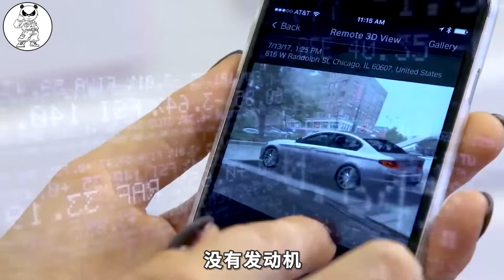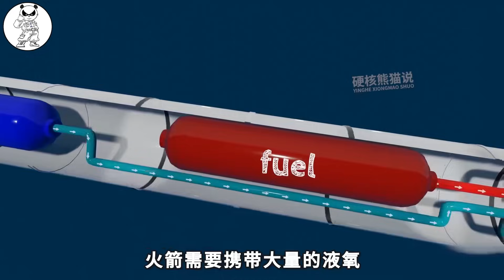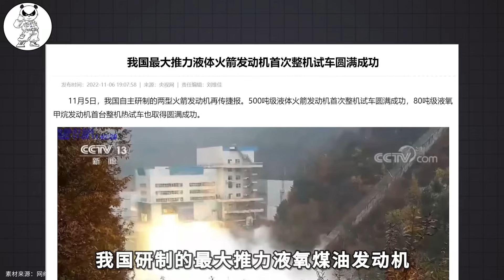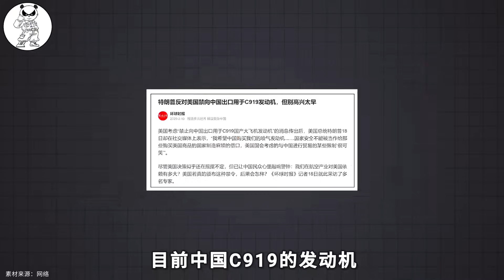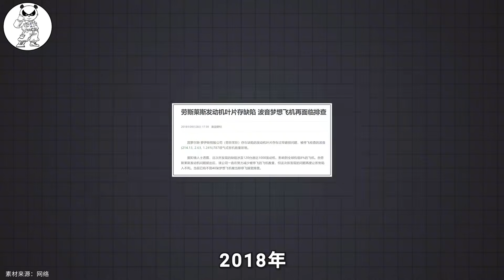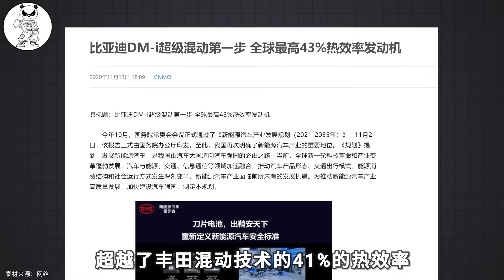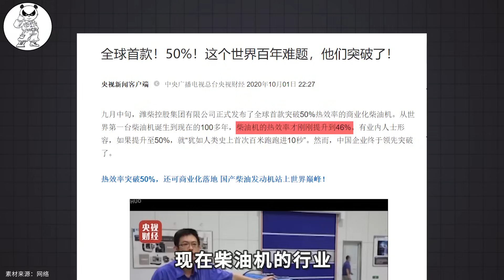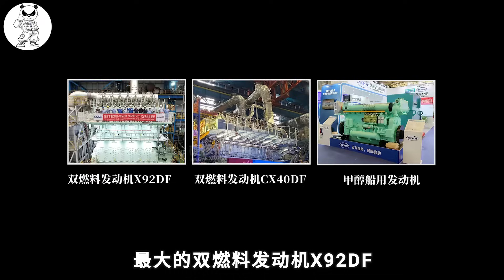打破垄断，创造世界纪录，国产发动机正在崛起